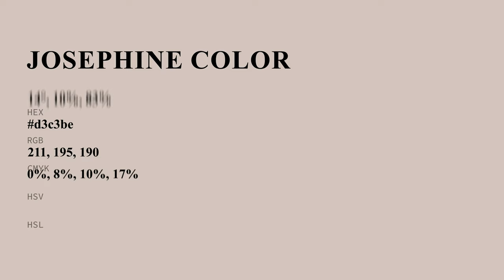Josephine color d3c3be hex color - Grey color - Cool color d3c3be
What color is Josephine ? d3c3be hex color - Grey color - Cool color d3c3be

Hex d3c3be Color Code is also known as Josephine color.

Hex d3c3be Color code in RGB color code model is created after adding 82.75% red color, 76.47% green color and 74.51% blue color.
Hex d3c3be Color code in CMYK color (process color) code model is generated after subtraction of 0% cyan, 7% magenta, 9% yellow and 17% black.